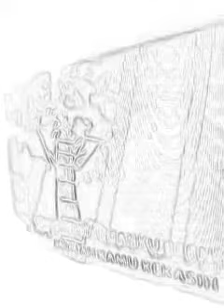21 Januari 2017